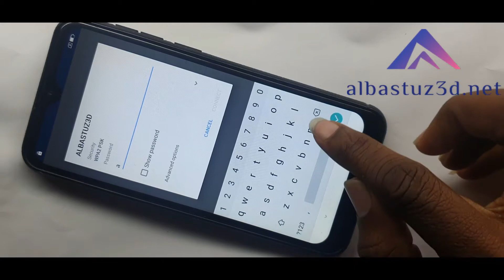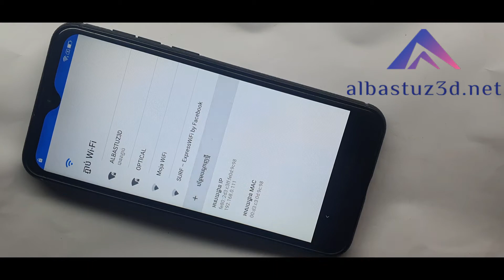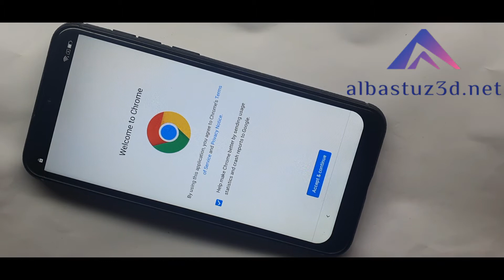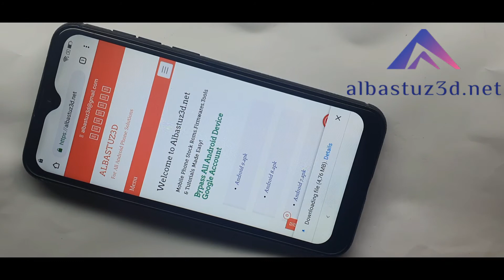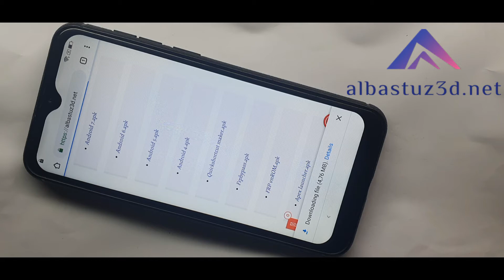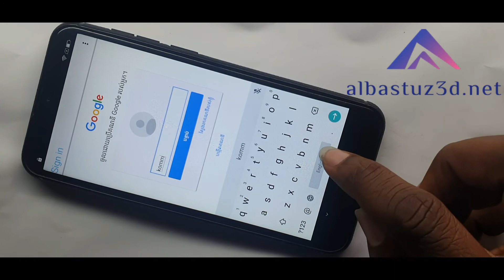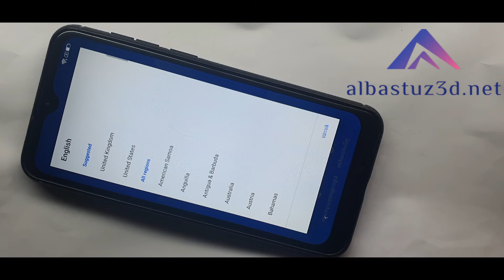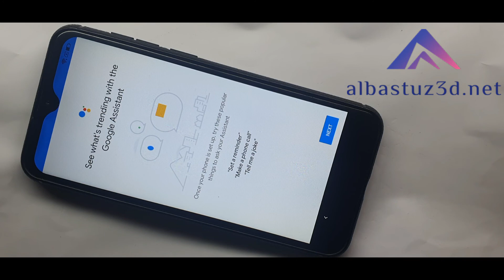ByPass Google Account Lock Remove Reset Frp Lock On Ulefone Solution 100% TESTED